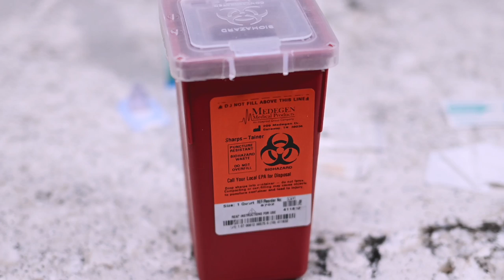Follistim 375 IU Pen Injection Med-ed Instructional Video by ReUnite Rx - Arabic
0:00 Introduction
0:16 Gather materials
0:35 Prepare the Follistim Pen
2:14 Remove air bubbles
2:48 Prepare prescribed dose
3:38 Prepare injection site
4:00 Inject medication
4:23 Dispose of needle
5:15 ReUnite website link

Follistim is a follicle-stimulating hormone (FSH) that promotes development and maturation of eggs in women during fertility treatments.